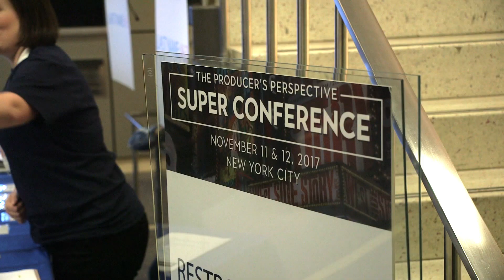The 2018 Producer's Perspective Super Conference- Tickets Now on Sale!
Attention writers, directors, producers and theatre pros! If you're searching for an in-depth look at the theatre industry, then The Producer's Perspective Super Conference is your chance to learn from the very best in the business.

Featuring a weekend of panels with industry experts, networking events & add-on experiences,  the Super Conference is the singular place to take your career to the next level.

2017 Speaker highlights include Lynn Ahrens,  Randy Weiner, John Rando, Jennifer Ashley Tepper, Leigh Silverman, Kirsten Childs, Michael Weiner and Alan Zachary, Beth Blickers, Leah Hamos, Jonathan Lomma, Jill Rafson, Jeanie O'Hare, Ryan McGlone,  Natasha Sinha, Sheryl Kaller, Dori Berenstein, Michael Alden, Hunter Arnold, and more.

The 2017 Super Conference was held at The Mainstage Theater on W. 42nd St. (Playwrights Horizons).